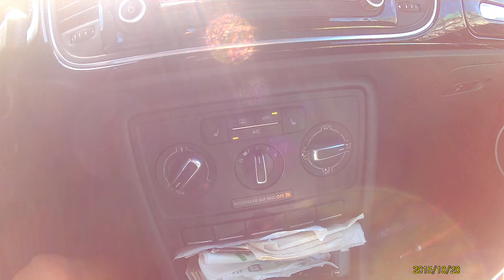A is for underwater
What is up dirty cones

Trump illuminati conspiracy theory lol

Improv is the word I was looking for
And then is the #1 rule of Improv

Morena Baccarin  is her name

Underwater techniques and discussion
There are no walls in the ocean

Sesame Street vs the crappy stuff they call cartoons today
Anime

Hooyah